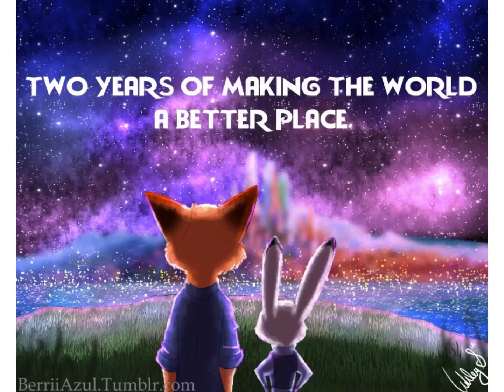Nick Wilde and Judy Hopps tribute Leader of the Broken Hearts